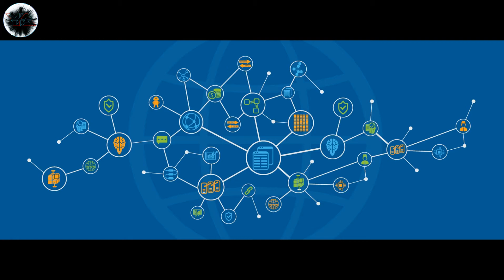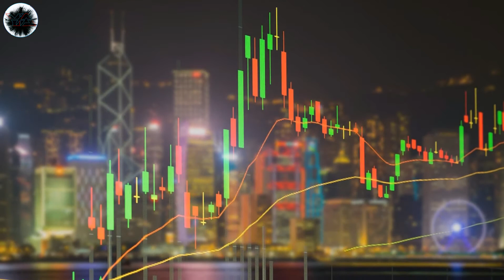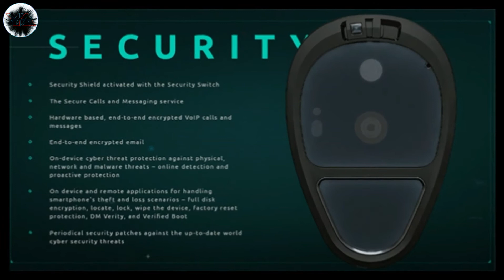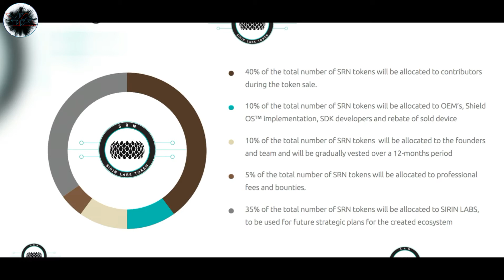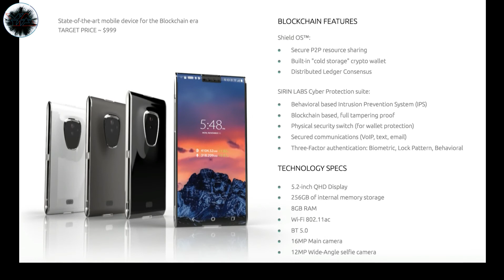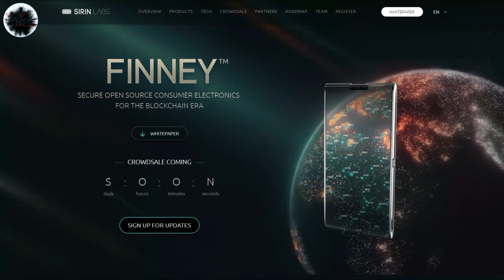blockchain SIRIN FINNEY The World's First Blockchain bitcoin smartphone its crazy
Welcome to the world of blockchain smartphones! In this video, we're taking a closer look at the Sirin Blockchain FINNEY, the world's first blockchain bitcoin smartphone.

The FINNEY is more than just a regular smartphone - it's a secure and user-friendly device designed for blockchain enthusiasts and cryptocurrency investors. With its built-in cold storage wallet, the FINNEY provides a secure and easy way to store, send and receive digital assets.

The FINNEY's hardware and software are also designed to protect your privacy and data, with features like a tamper-resistant security shield, a behavioral-based intrusion prevention system, and a multi-layer cybersecurity suite.

But that's not all - the FINNEY also comes with a range of premium features like a 12MP rear camera, a 6-inch high-resolution display, and a powerful Snapdragon processor.

Join us as we explore the FINNEY's specs, features, and user interface, and see how it compares to other blockchain smartphones on the market. Whether you're a seasoned blockchain investor or just curious about this exciting technology, this video is for you.

Youtube.com/c/YassTechCockTail?sub_confirmation=1
Facebook.com/yasstechcocktail

➽ 𝐀𝐋𝐒𝐎 𝐖𝐀𝐓𝐂𝐇:
Stay safe on the internet

✏ 𝗣𝗥𝗜𝗩𝗔𝗖𝗬 𝗣𝗢𝗟𝗜𝗖𝗬 𝗮𝗻𝗱 𝗙𝗨𝗟𝗟 𝗗𝗜𝗦𝗖𝗟𝗢𝗦𝗨𝗥𝗘:
°YassTech CockTail is a participant in the Amazon Services LLC Associates Program, an affiliate advertising program designed to provide a means for sites to earn advertising fees by advertising and linking to amazon.com